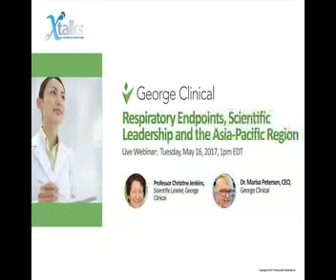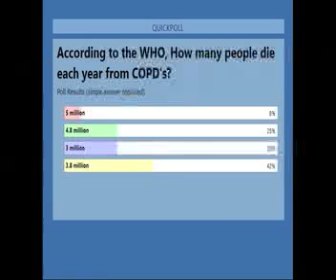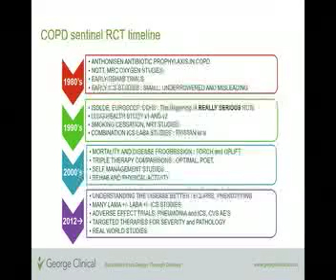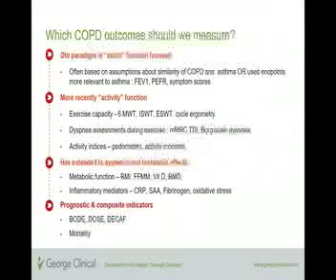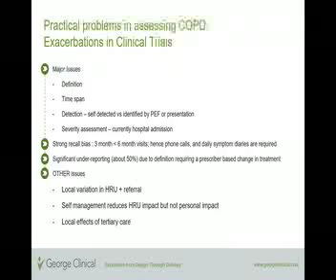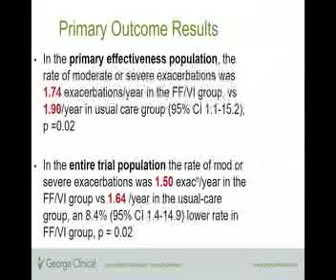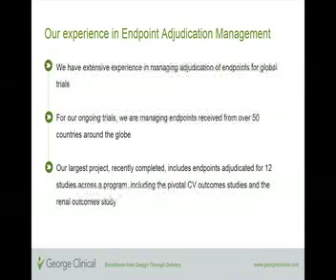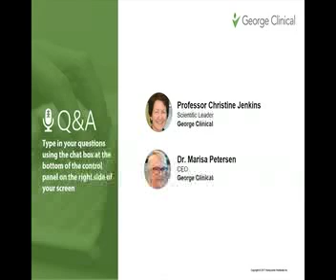Respiratory Endpoints, Scientific Leadership, and the Asia Pacific Region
Professor Christine Jenkins and Dr. Marisa Petersen discuss respiratory endpoints, scientific leadership and the Asia Pacific region in this XTalks webinar.